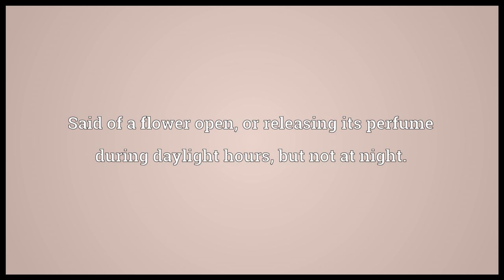Diurnal Meaning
Video shows what diurnal means. Happening or occurring during daylight, or primarily active during that time.. Said of a flower open, or releasing its perfume during daylight hours, but not at night.. Having a daily cycle that is completed every 24 hours, usually referring to tasks, processes, tides, or sunrise to sunset..  diurnal pronunciation. How to pronounce, definition by Wiktionary dictionary. diurnal meaning. Powered by MaryTTS